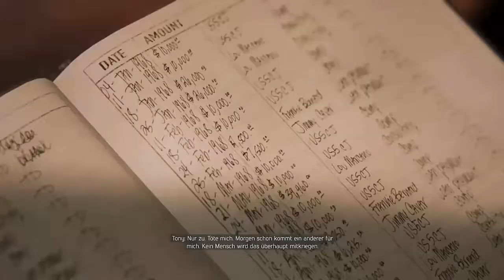Mafia 3 🔫 Let`s Play part 27 German PS4 Pro ★"Tödlicher Auflschlag !"★/ ab 18J./Trance17TV